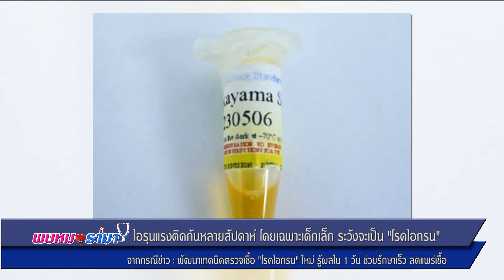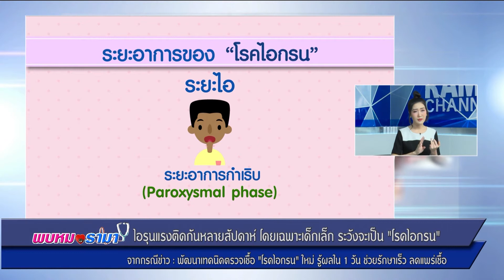ไอรุนแรงโดยเฉพาะเด็กเล็ก ระวังเป็นโรคไอกรน : พบหมอรามา ช่วง Rama Update 25 ส.ค.60 (1/6)